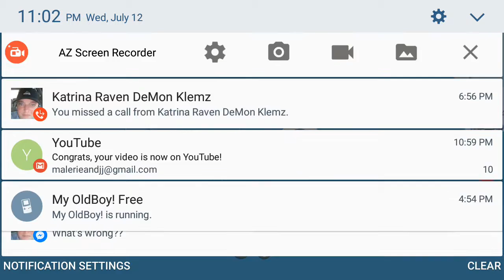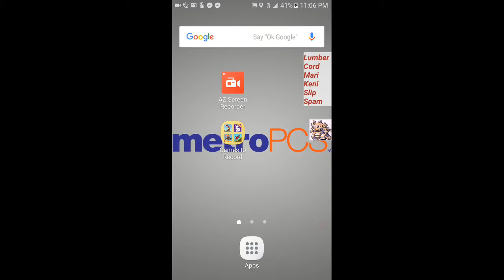Accomplished nothing. Hot wheels race off #7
Fhzia